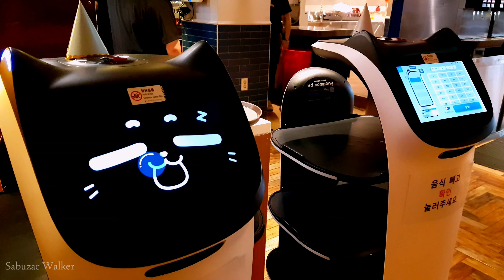[4K] 코로나로 진화된 가게 탐방 Newly evolved non-face-to-face pizza shop.Busan S Korea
☘안녕하세요!
Sabuzacwalker 입니다.
오늘도 사회적거리두기와 마스크 전쟁은 여전히 지속되고 앞날에 희망이 없는 날들이 지나가고 있습니다.

1992년 처음 시작하여 한결 같은 맛과 서비스를 유지하기 위해 노력하는 이재모 피자에서 최고급 임실치즈로 만든 피자와 스파게티, 파스타를 이젠 새롭게 비대면 로봇서비스로 코로나를 극복하고자 노력하는 가게를 늘 우린 찾는다.

따스한 봄날 마스크 없고 자유로운 세상이 돌아오길 바라며 잠시 피자가게로 추억을 만들어 갑니다.

🌿Hello!
This is Sabuzacwalker.
Today, social distancing and mask wars still persist and days are passing without hope in the future.

We always visit a store that tries to overcome Corona with a new non-face-to-face robot service, making pizza, spaghetti, and pasta made from top-of-the-line Imsil cheese from Lee Jae-mo pizza, which first started in 1992 and tries to maintain a consistent taste and service.

On a warm spring day, I hope that the world without masks and free will return, and I make memories with pizza shops for a while.